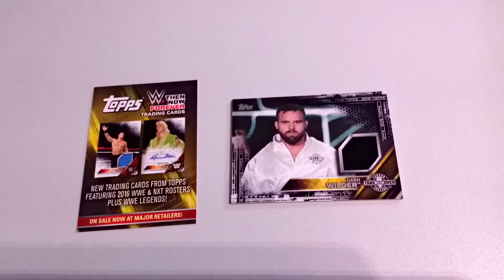UNBOXING "WWE 2K17" - PS4 - NXT Collector's Edition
Déballage   "WWE 2K17 - édition collector  PS4
Include / Inclus

Tu as aimé cette vidéo, n'hésites pas a laissé un commentaire et mettre un pouce bleu :) . Tu veux voir les derniers jeux qui sortent, Abonne toi à ma chaine, tu y trouveras des walkthrough, comment réalisé certains succès, des déballages de coffret collector et pleins d'autres choses.